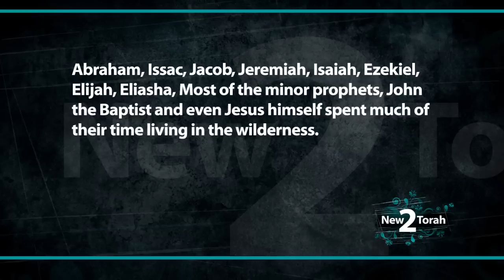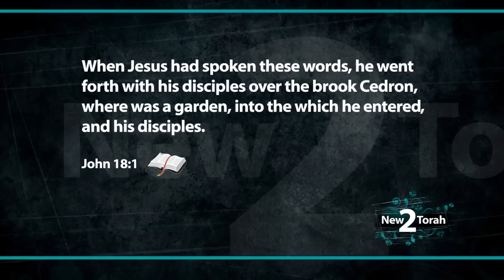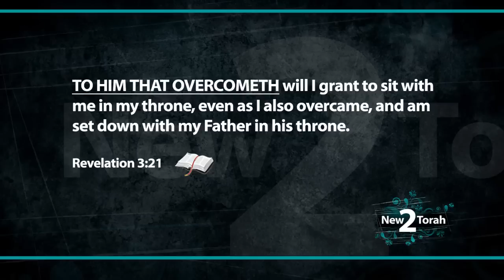Steven Anderson Exposed - Living In The City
Cities today are refuges of sin. Does the Bible command that we live in the city?  Where did the majority of people live in the Bible? The enemy is a MASTER at desensitization, meaning to gradually expose you to more and more sin so that you NO LONGER are disgusted with it.  That is what you have in the cities today.  People who are NUMB to sin!